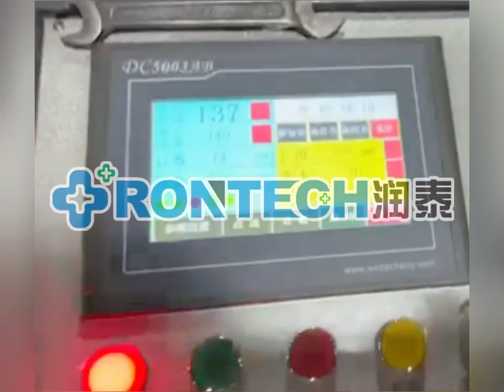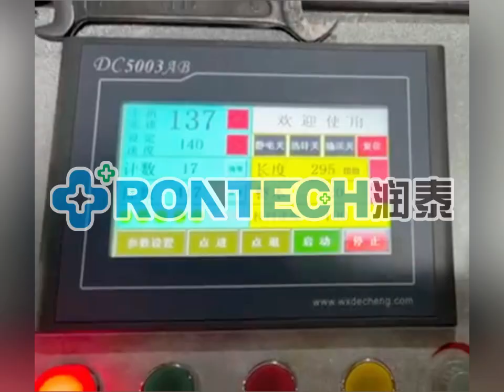TPE glove machine with auto tear off function